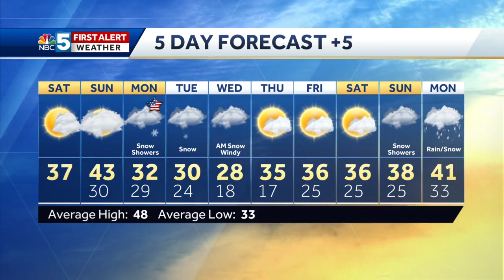Video: Saturday's FirstAlert Forecast (11-9-19)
Sunniest part of the weekend is Saturday